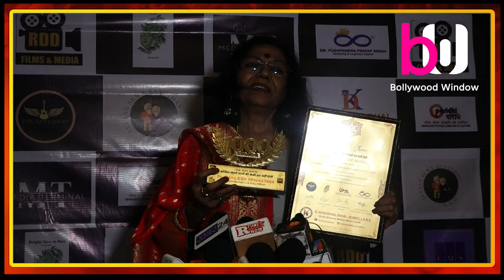The RDD Show कोशिश करने वालों की कभी हार नहीं होती एक हज़ार एपिसोड संपन्न समारोह | BOLLYWOOD WINDOW